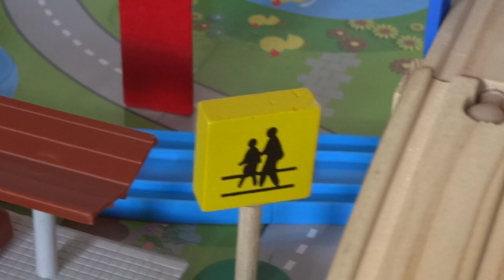Jini's mini goes to Ice cream factory station by Thomas Train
This is my First Video. In this video Jini's mini and her friends goes to Ice cream factory station & does lots of fun. Hope  you will like this video. I used some pieces of Lego 10715 to make Ice cream cart.